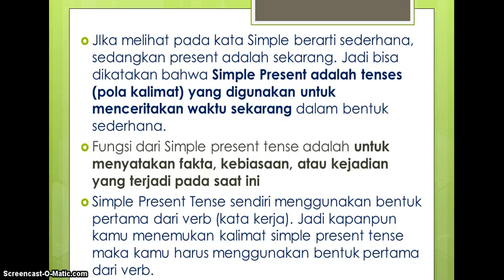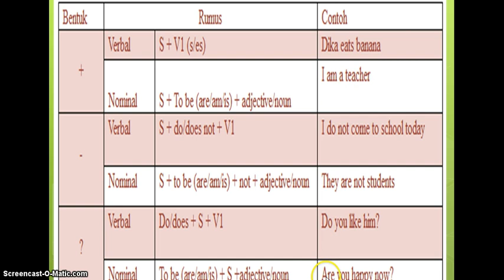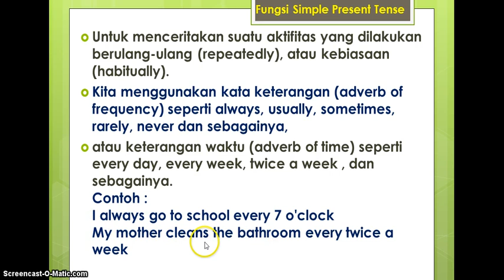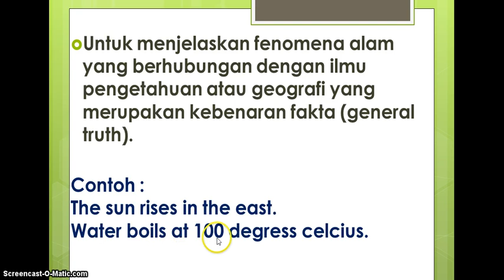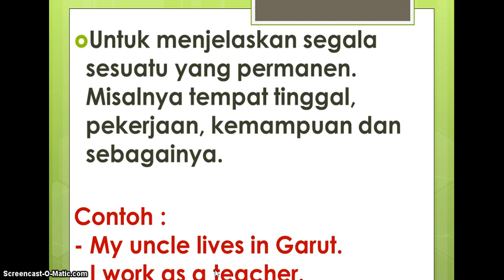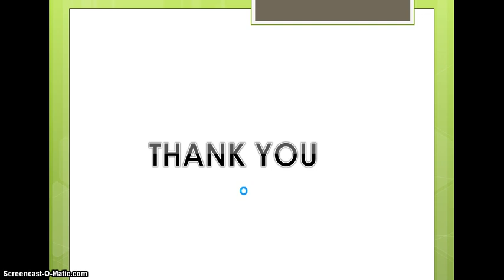BelajarbersamaSUKMA: KELAS 8 SMP AL-HIDAYAH | BAHASA INGGRIS | SIMPLE PRESENT TENSE